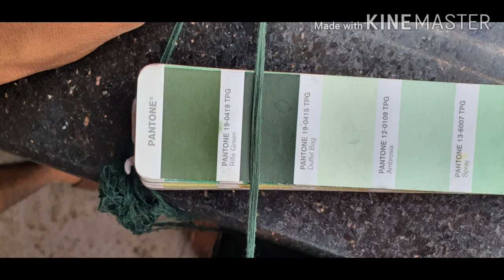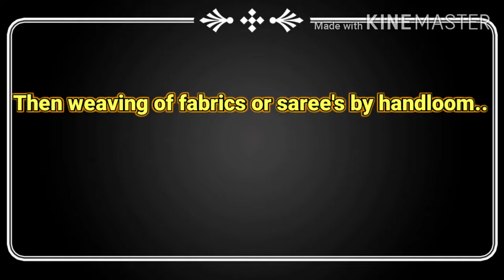Making of Maheswari Handloom Shirts ||From yarn Dyeing to a fabric || Short clip in 2020🌈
Hello guys we are bringing  something interesting for you this time.

In this video we are showing from beginning to end that how a maheshwari handloom shirts are  produced.

We are showcasing it in a very quick way.!!
 But a single piece of handloom shirt takes a long.. time to be produced.

Every colour and a single thread has it's own journey so,that you feel comfortable and can't refuse to wear.
Rangara handloom always brings you this all features in this shirts.